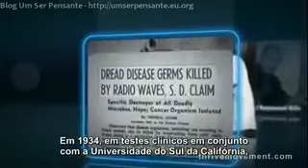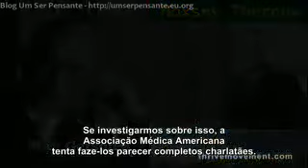A Ciência da Saúde Royal Raymond Rife.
A maior diversidade de filtros de água alcalina e magnetica você encontra em nosso site confira
Conheça Royal Raymond Rife, mais um gênio esquecido e desprezado. Tal como aconteceu com Nikola Tesla, também Rife pagou caro por suas invenções.
Este brilhante cientista (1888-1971), após estudar no Johns Hopkins, desenvolveu uma tecnologia que ainda hoje é usada nos campos da ótica, eletrônica, radio-química, bioquímica, balística e aviação.
Os modernos microscópios eletrônicos matam instantaneamente tudo o que estiver sob ele, vendo apenas os restos mumificados e os detritos. O que o microscópio de Rife podia ver era a atividade de viroses viventes enquanto eles mudavam de forma para se acomodar ás mudanças no ambiente.

Rife, identificou meticulosamente a assinatura espectroscópica individual de cada micróbio. Ele então girou lentamente prismas de blocos de quartzo para focar a luz de comprimento de onda único sobre os microorganismos que estava examinando. Este comprimento de onda foi selecionado porque ressonava com a frequência da assinatura do espectroscópio do micróbio baseado no fato agora estabelecido de que cada molécula oscila em sua distinta frequência.

Os átomos que se juntam para formar uma molécula são mantidos juntos nessa configuração molecular com uma cadeia de energias covalentes que emite e absorve sua própria frequência eletromagnética específica. Nenhuma entre duas espécies de moléculas tem as mesmas oscilações eletromagnéticas ou assinatura energética. A ressonância amplifica a luz da mesma maneira que duas ondas do oceano intensificam uma a outra quando se juntam.

O resultado de usar um comprimento de onda ressonante é que os microorganismos que são invisíveis na luz branca repentinamente se tornam visíveis em um brilhante flash de luz quando são expostas à frequência de cor que ressona com a sua própria e distinta assinatura espectroscópia. Rife, viu estes organismos, invisíveis de outra forma, invadindo ativamente culturas de tecidos. A descoberta de Rife possibilitou a ele ver organismos que ninguém mais poderia ver com microscópios comuns.
Mais de 75% dos organismos que Rife podia ver com seu Microscópio Universal são visíveis somente com a luz ultravioleta. Mas a luz ultravioleta está fora do âmbito da visão humana, é invisível para nós. O gênio de Rife permitiu-lhe superar esta limitação pelo heteródino, que basicamente, é uma técnica de combinar dois sinais para obter um terceiro sinal. Ele iluminou o microscópio (geralmente um vírus ou bactéria) com dois comprimentos de ondas da mesma frequência da luz ultravioleta que ressonava com a assinatura do espectro do micróbio. Estes dois comprimentos de ondas produziam interferência onde eles se juntaram.

Esta interferência era, em efeito, uma terceira onda, mais longa que adentrou a porção visível do espectro eletromagnético. Foi assim que Rife tornou visíveis os micróbios invisíveis sem matá-los, um feito notável que os microscópios eletrônicos atuais não podem repetir.